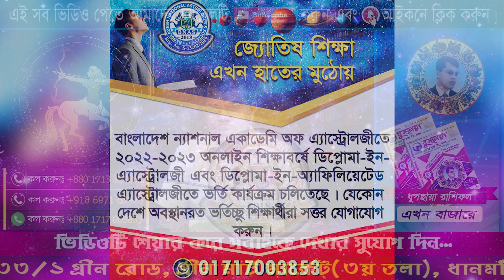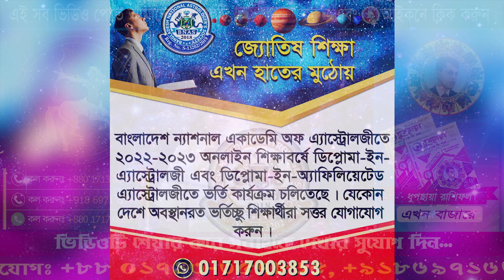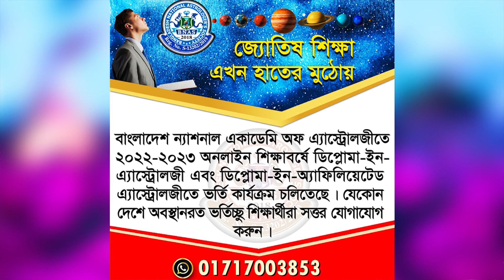Sagittarius [ Dhanu ] Rashifal May 2022 | ধনু রাশিফল মে ২০২২ | kcpal